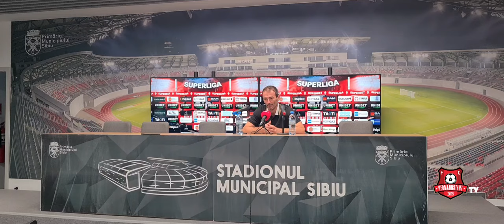📽 Declarații după et.nr.9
🎙Dragoș Iancu,
🎙Cătălin Căbuz,
🎙Marius Măldărășanu, antrenor principal FCH